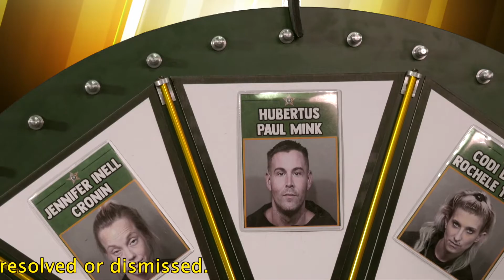Wheel Of Fugitive With Sheriff Wayne Ivey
Hubertus Paul Mink
1/4/2022